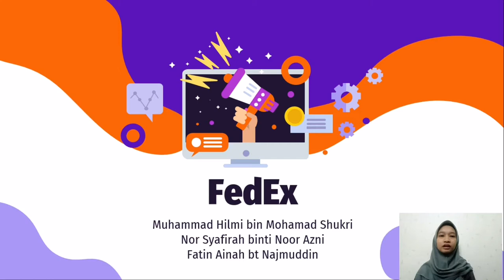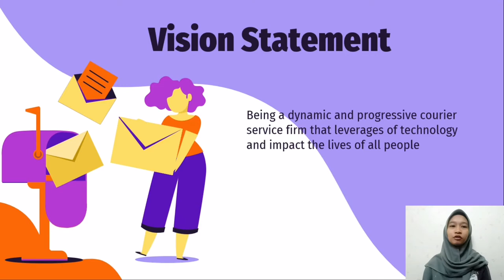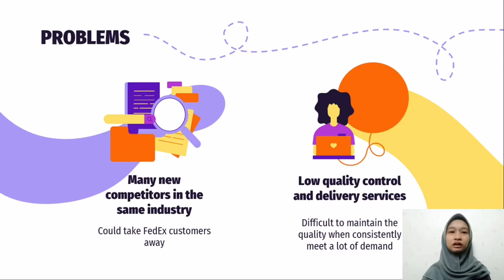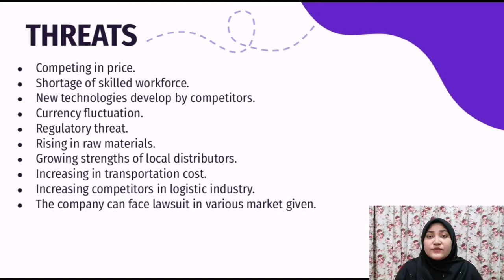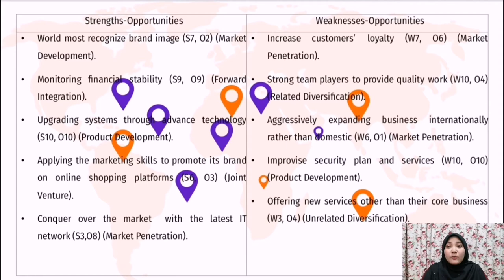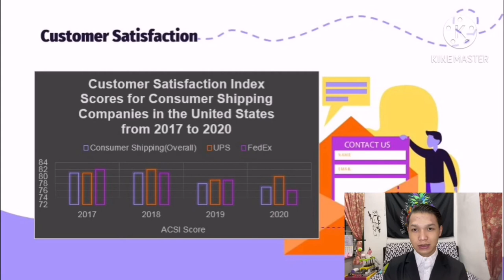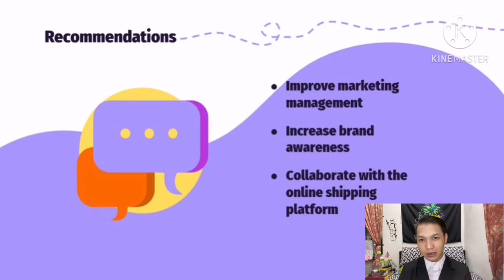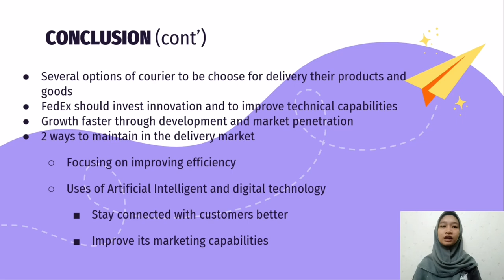FedEx Corporation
MUHAMMAD HILMI BIN MOHMAD SHUKRI
NOR SYAFIRAH BINTI NOOR AZNI
FATIN AINAH BINTI NAJMUDDIN

KBA249 5B

Credit Intro UiTM - Rocket Pixel